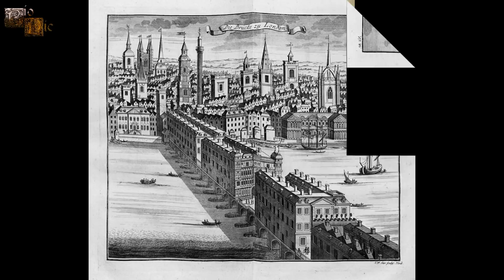Francisco de Miranda. "El Americano más Universal", precursor de la Emancipación Americana.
Francisco de Miranda fue una de las figuras más reconocidas de la independencia de Venezuela,  siendo conocido como el precursor de aquella lucha por alcanzar la emancipación americana. Miranda fue  un destacado político, humanista  y militar venezolano, él participaría en grandes acontecimiento de su época como la guerra de la independencia de los estados unidos, la revolución francesa y la guerra de la independencia de Venezuela, siendo visto como un gran héroe revolucionario además de ser conocido como el “El americano más universal”.
El canal ya ha realizado la biografía de algunos de los personajes que son mencionados en éste vídeo: